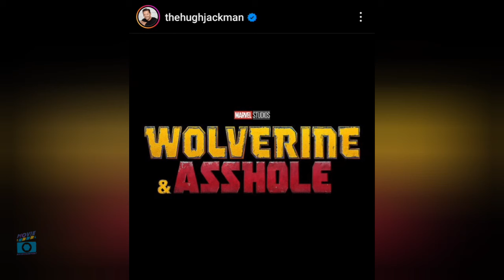Things You Missed In Deadpool & Wolverine : OfficialTeaser Breakdown & FullStory Explained In Telugu